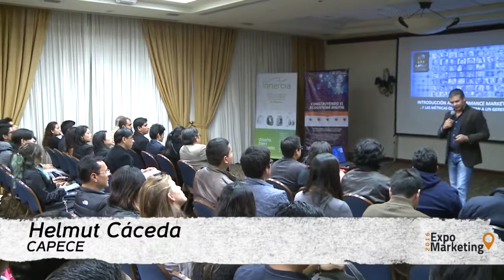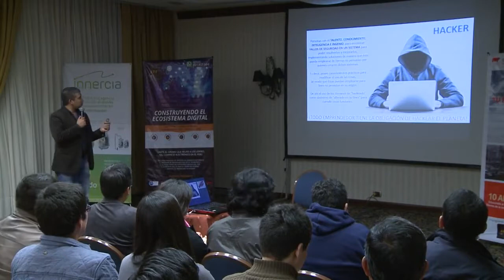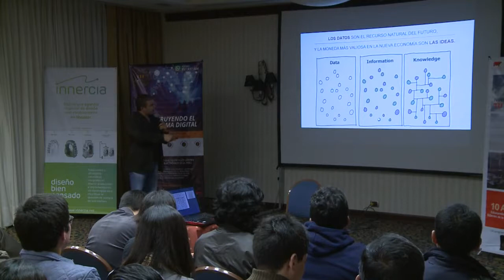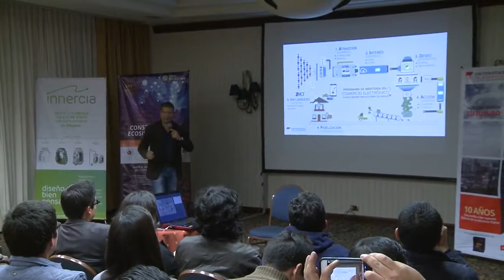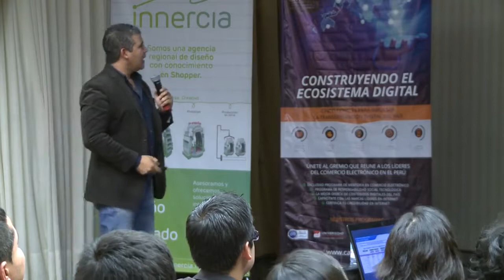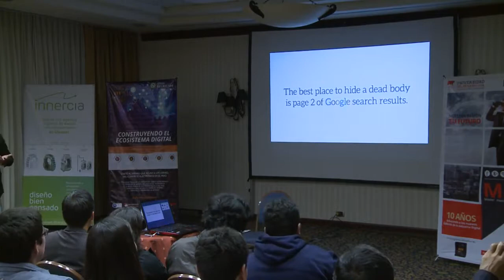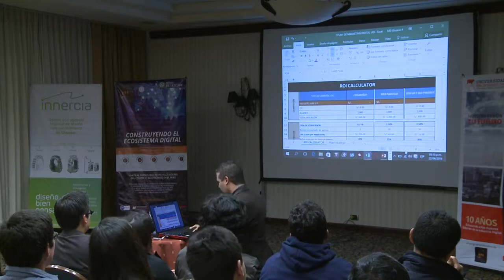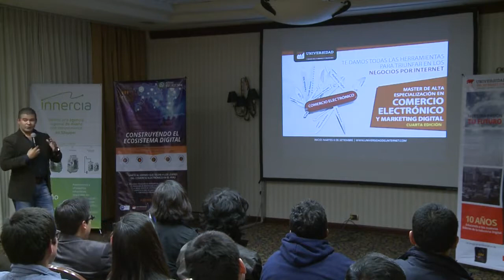ExpoMarketing 2016: Helmut Cáceda y los desafios del Marketing Digital